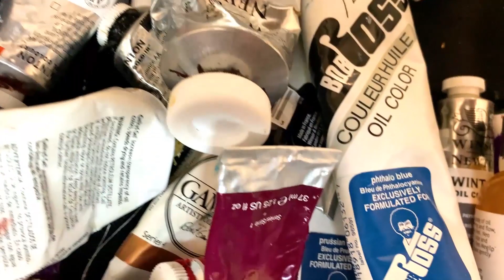Should Art Be FUN?? | Snake OIL PAINTING | 30 Paintings in 30 Days Challenge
Hey friends!

Join me while I start to dig into this brand new challenge that I have granted myself - one that will likely have me kicking and screaming by the end of it.

The 30 Paintings in 30 Days challenge!

Each day I will be uploading the timelapse footage complete with me rambling about something art-related (or maybe even nothing to do with art).

► Want to paint realistic wildlife easily?  ◄
The Wildlife Painting Academy is your secret weapon for painting beautiful animals.

Materials Used:

Paint:
Winsor & Newton Winton Oil Colour Paint
Gamblin Artist's Oil Colors

Mediums and other liquids:
Winsor & Newton Liquin Original
Mona Lisa Linseed Oil
Mona Lisa Odorless Paint Thinner
Gamblin Gamvar
Mona Lisa Gold Leaf Size Adhesive
Gold Leaf (Imitation)
Gold Leaf (Genuine)
Liquitex White Gesso

Other:
H.J. White Taklon brushes

Filming Equipment:
Canon Rebel T5i